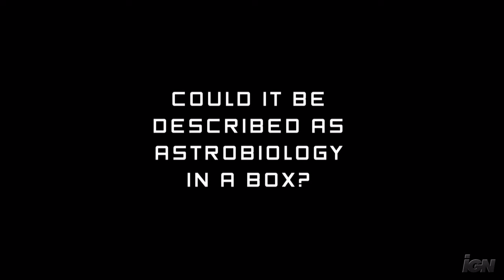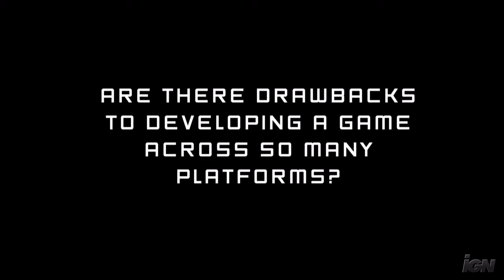Spore - IGN Interview with Will Wright {High Quality}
an interview with Will Wright about how he feels about Spore